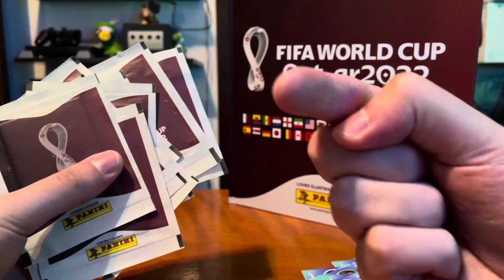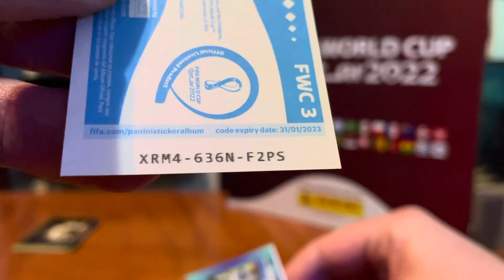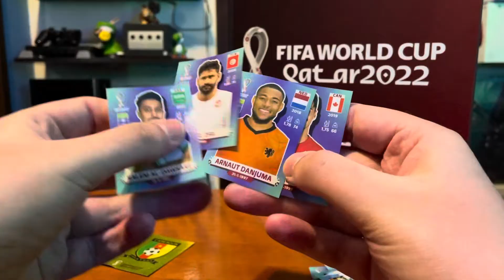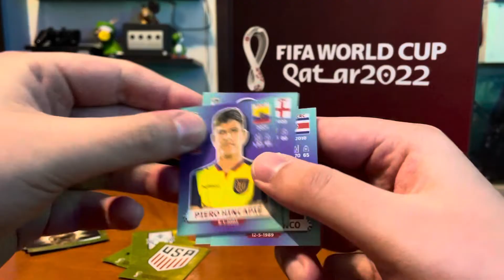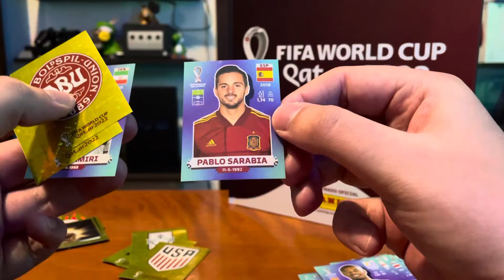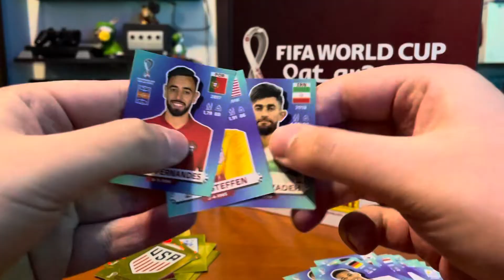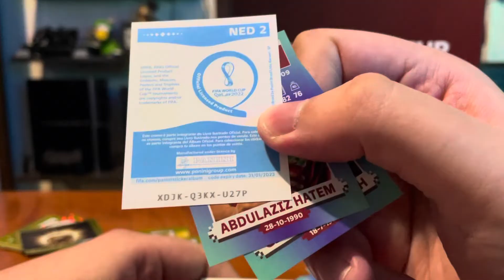10 pacotinhos MILAGROSOS de figurinhas álbum da copa 2022 !! No mínimo 10 BRILHANTES GARANTIDO